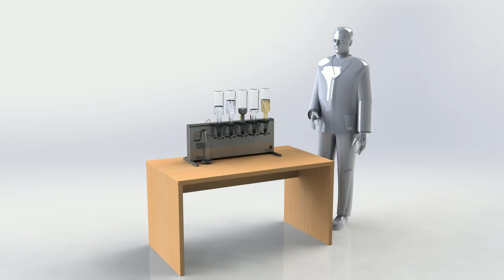Cocktail maker - animation